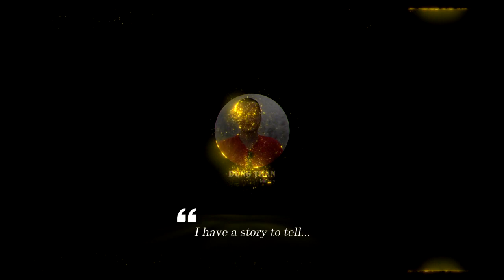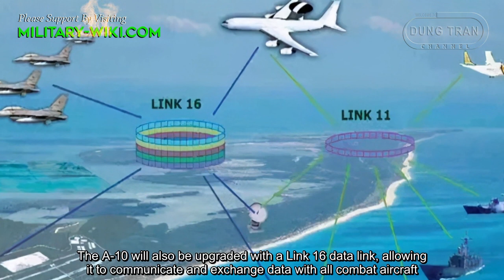A-10 Warthog: Why did the US Congress prevent the decommissioning of Fairchild?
Beginning in 2015, the US Air Force planned to retire all of its A-10 attack aircraft, but the plan was opposed by Congress. So far, the A-10 is safe even as the Air Force is planning to phase out more modern aircraft.

The history of development of the A-10 Warthog dates back to the early 1970s, when the Soviet Union and its allies possessed an overwhelming number of main battle tanks compared to the US and NATO. The U.S. Air Force requested the development of a close-in, subsonic ground-support attack aircraft with a longer flight time. The A-10 Warthog, with its twin engines, subsonic speed, the main armament being a 30mm cannon and missiles and precision-guided bombs, proved to be a reliable and effective close-in ground-support aircraft in the battlefields of Iraq and Afghanistan.

Thank you very much.
Best regards
Dung Tran.